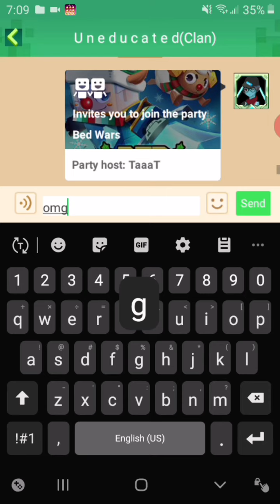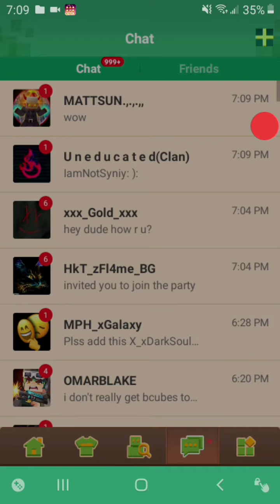Christmas Event Came 😱